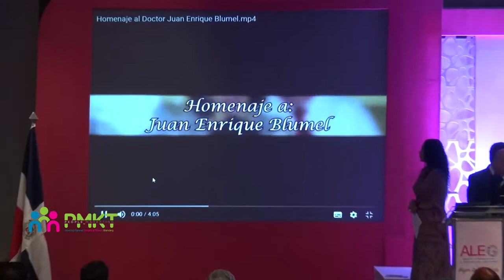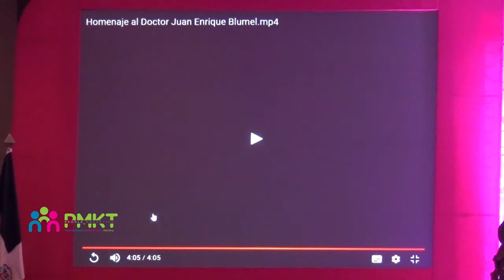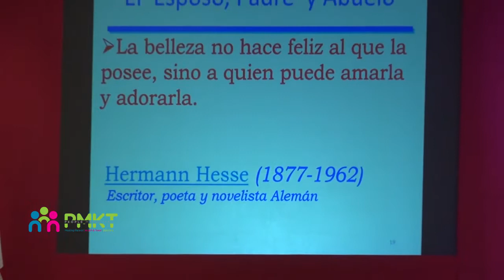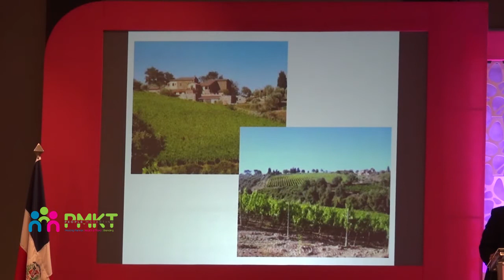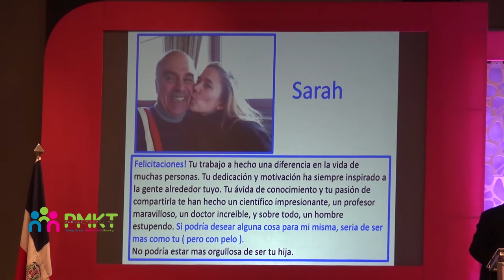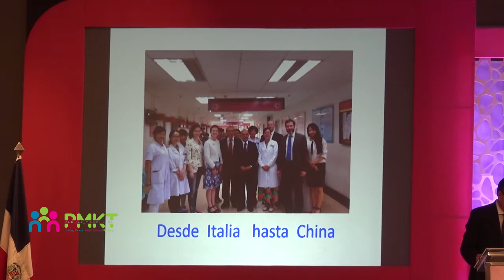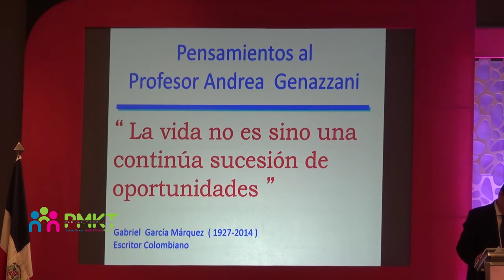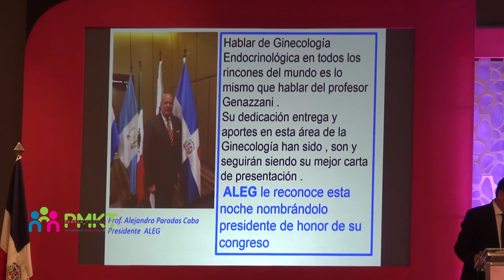Acto de Apertura V Congreso ALEG 2018